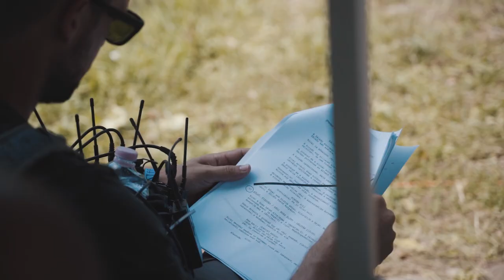Készül a KILAKOLTATÁS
A Kilakoltatás egy szatirikus hangvételű film, amely egy fiatal, elszánt bírósági végrehajtó (Orosz Ákos) és egy elkeseredett, kilakoltatás előtt álló néni (Nagy Mari) heroikus küzdelmét meséli el egy végtelenül hosszú napba sűrítve. Az egyszerűnek tűnő kilakoltatási eljárás ugyanis a nő ellenállása miatt óráról-órára egyre bonyolultabb lesz, és egyre több olyan ember, hivatalos szerv jelenik meg, akinek semmi keresnivalója nem lenne a helyszínen.

Orosz Ákos számtalan emlékezetes filmes mellékszerep (Örök tél, Made in Hungária) után most először bizonyíthat főszerepben. A Kilakoltatás további szerepeiben Mészáros Blanka, Láng Annamária, Znamenák István, Péter Kata, Pál András, Egger Géza, Török-Illyés Orsolya, Péterfy Bori, Váradi Gergely és Trill Zsolt lesz látható.

A film írója és rendezője Fazekas Máté, aki az ELTE filmtudomány mesterszakon végzett, majd az azt követő években elsősorban forgatókönyvíróként szerzett magának nevet. Rendezései közül legismertebb a 2019-ben bemutatott Apám szíve címe rövidfilm. A stáb fontos pilléreit alkotja még Tóth Evelin Judit operatőr, Torma Mária látványtervező, Nagy Adrienna jelmeztervező és Rudas Marianna vágó.

A Kilakoltatás a Nemzeti Filmintézet Inkubátor Programjának egyik 2019-es nyerteseként készül, a forgatás 2020 nyarán volt, a bemutató várhatóan 2021. utolsó negyedévében lesz.

A Nemzeti Filmintézet 67 millió forintos támogatásával, az FP Films, a Filmfabriq és a Sparks koprodukciójában készülő film producerei Fülöp Péter (Pesti balhé, Déva), Osváth Gábor (Szép csendben, Foglyok) és Romwalter Judit.